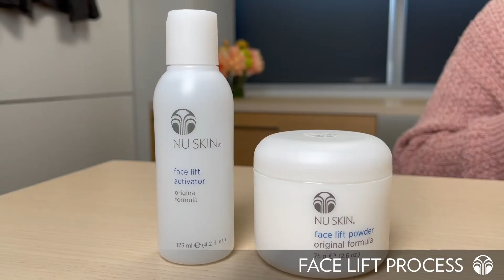How to use Nuskin Facelift-Botox in a bottle 紧肤粉水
💆🏼Face Lift💆🏼 works immediately to temporarily lift and tighten the face and neck for a firmer, more youthful appearance.

This formula firms and tones the skin within minutes, smoothing away the appearance of fine lines and wrinkles.👏🏻😍

[Beckon]Face Lift紧‮粉肤‬水，​‎͏

它‮以可‬立即工作, 快速的提‮并起‬拉紧脸部颈部皮肤。
主要成份：鸡蛋清，芦荟叶汁，玉米淀粉、玉米汁、墨角‮提藻‬取物、柠檬酸，
称它为 Botox in the bottle

wechat 微信/小红书: juensun001